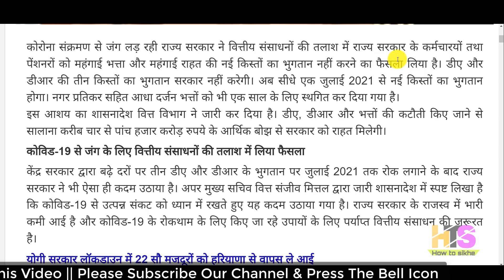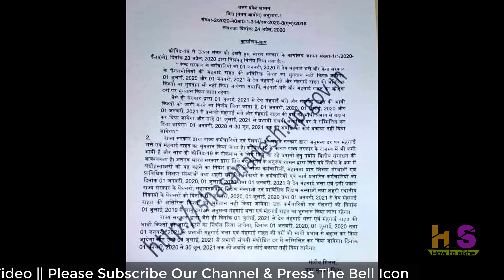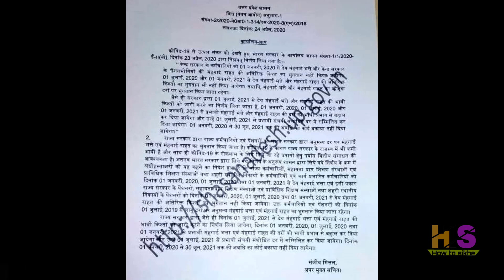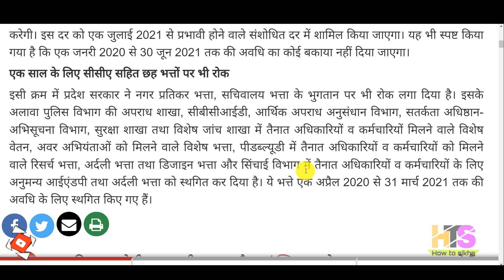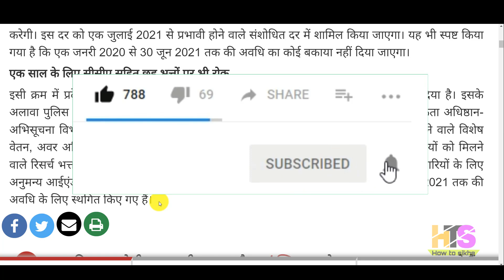UP राज्य कर्मचारी और पेंशनर्स के DA & DR सहित छह भत्तों पर रोक | UP Government Employees News Today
*My Laptop*

*My Smartphone*

*My Tripod*

*Queries solved*
1)  Central Government Employees DA Increased
2) 7th Pay Commission
3) govt employees, central govt employees,
4) up government latest news
5) State Government Employees DA increase
6) PF, DA For Govt Employees,breaking news,
7) deputation allowance
8) yogi adityanath latest news
9) up government Employees Diwali Bonus DA Increased
10) Seventh pay commission
11) utter pradesh govt employees da increase news
UP government announces Diwali bonus for state employees
up government teacher salary up home guard salary news
महंगाई भत्ता और महंगाई राहत